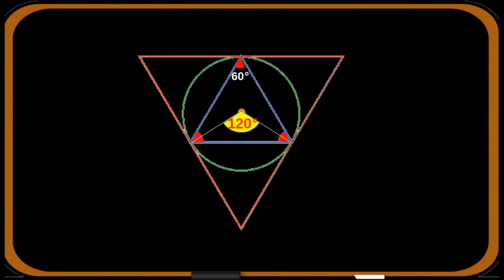രണ്ട് സമഭുജ ത്രികോണങ്ങൾ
വൃത്തത്തിനുള്ളിലെ ചെറിയ സമഭുജ ത്രികോണത്തിന്റെ വശത്തിന്റെ ഇരട്ടിയാണ് പുറത്തെ സമഭുജത്രികോണത്തിന്റെ വശനീളം